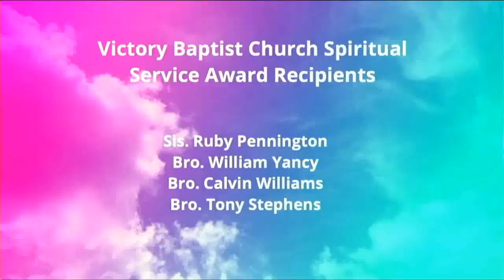Faith has brought me this far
Faith has brought me this far sung by Ms. London of the Victory Baptist Church of Los Angeles .